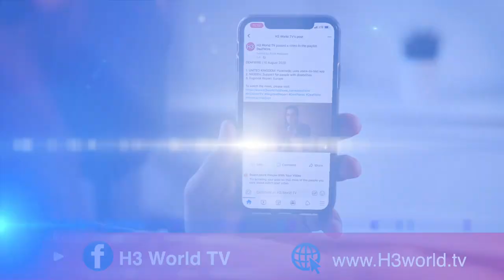WorldSign Week | 8 December 2023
1. NEW ZEALAND: Protesting policy changes
2. AFRICA: Heavy rains and landslides
3. CANADA: Kangaroo caught by police
4. ISRAEL: Corruption trial continues